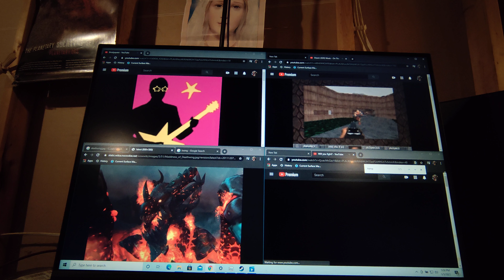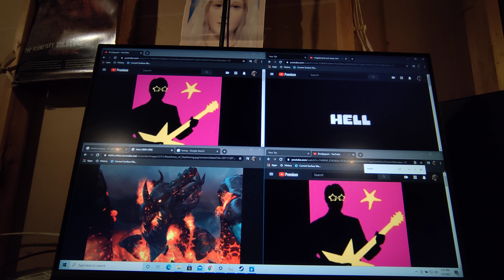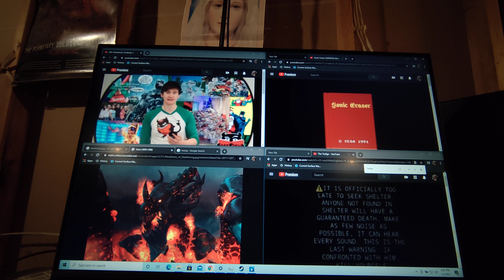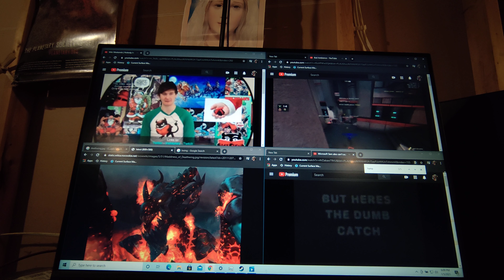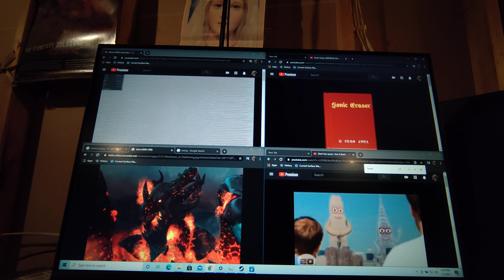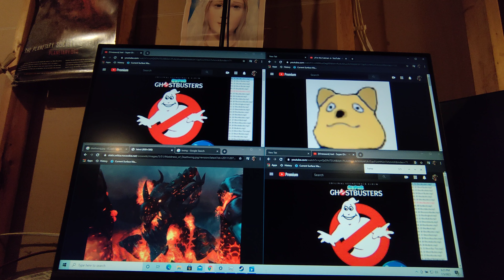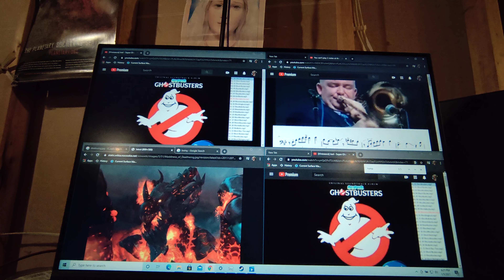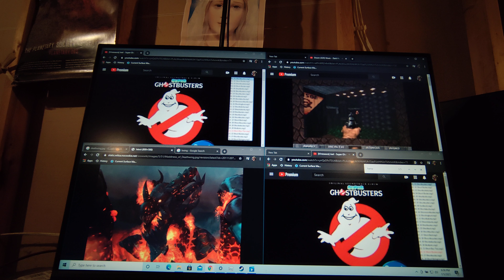Song Soup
I play my music playlist in three separate windows simultaneously

     I wonder why the randomness went like that: where there was the same song playing on two different windows very close to each other.  My guesses are that they were puling from the same sequence because of them being alone in their window (which could somehow effect it.  When I first did this on my chrome books and phone, with the chromebook having one window; the weren't any simultaneous songs.)  and my other guess is just luck being odd.  It still kinda sucks that the one that record is significantly worse than the first time I did it, though.

While this was recording, Vinny came in, so to make sure that he wouldn't meow, and so that I wouldn't have to sit still and be silent, I realized that stopping Vinny could be its own side video